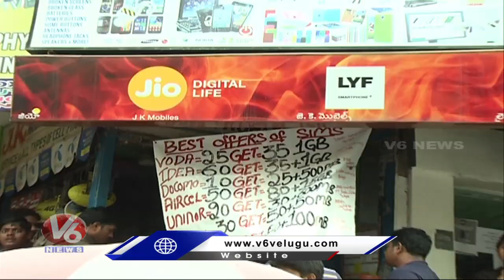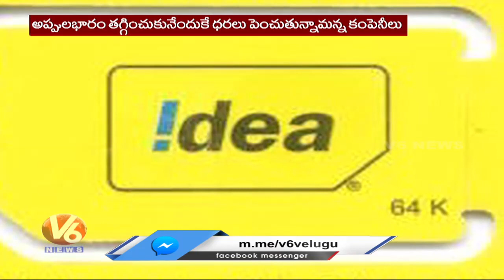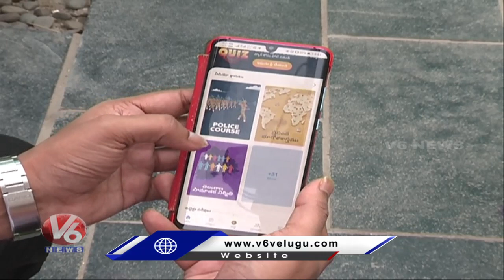Mobile Recharge Plans To Hike Again, Effect On Middle Class Families | V6 News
Mobile Recharge Plan To Hike Again, Effect On Middle Class Families.